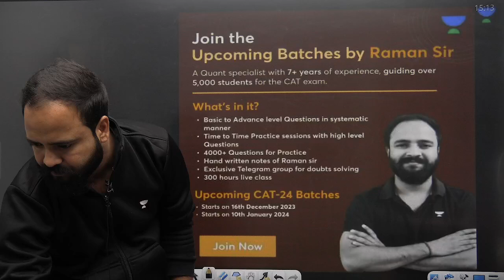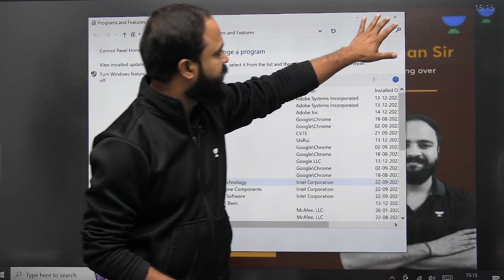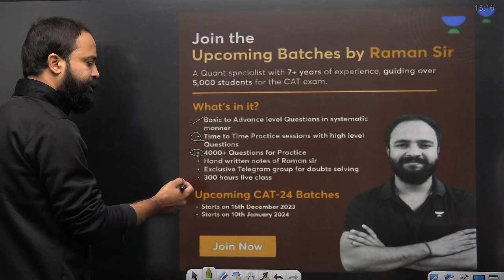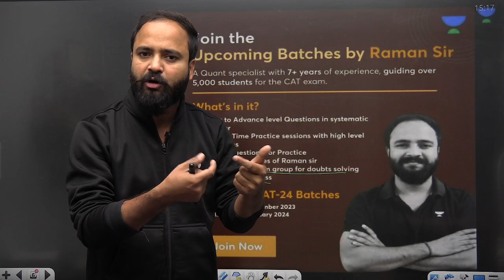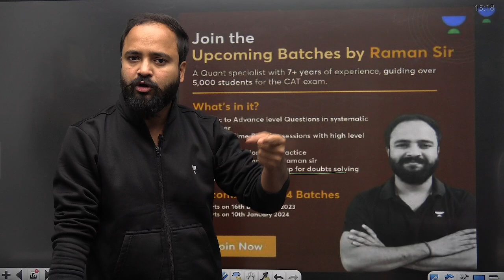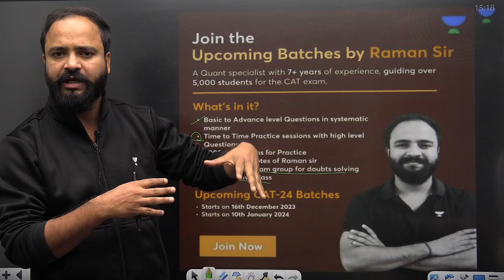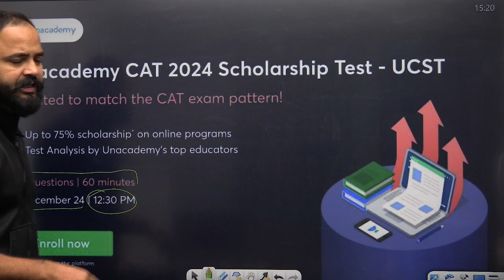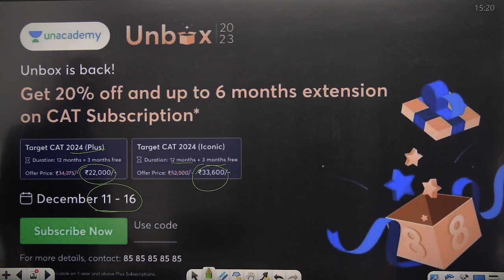CAT 2024 | CAT24 Batches Announcement | Raman Tiwari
🚀 CAT 2024 Batches Announcement | Raman Tiwari's Exclusive CAT24 Classes! CAT2024 🚀

Exciting news for CAT aspirants! Join us as Raman Tiwari unveils the much-anticipated CAT 2024 Batches. This video is your gateway to comprehensive CAT preparation with one of the finest educators in the field.
🟢 Important update
🚀 UNBOX Exclusive Savings on Your CAT Subscriptions!
🔥 Get Flat 20% on all CAT Subscriptions and up to 6 months FREE extension* 🤩

UNACADEMY CAT 2024 SCHOLARSHIP TEST(UCST) is here! 🤩
Stand a chance to win Scholarship upto 75%* !!!
Mark your Calendars on this December 24

Call Raman Tiwari's team on  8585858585 and take your CAT and Other Management Exams Preparations to the next level.

➤ *Use Code ''RMN10'', Unlock FREE Special Classes on our platform, & also Get Exciting off on your Subscription today.

➤ About the Educator:  Raman Tiwari studied at Delhi University education where he pursued, M.sc. (mathematics). In his career he has taught more than 3500 students.

You can enroll to Unacademy Subscription and get the following benefits:
1. Learn from your favourite teacher
2. Dedicated DOUBT sessions
3. One Subscription, Unlimited Access to Live Online Classes and Videos
4. Real-time interaction with best-in-class teachers
5. You can ask doubts in live online classes
6. Limited students in each Class
7. Download the videos & watch them offline
Feel free to spread the word – share the videos with your friends and classmates.